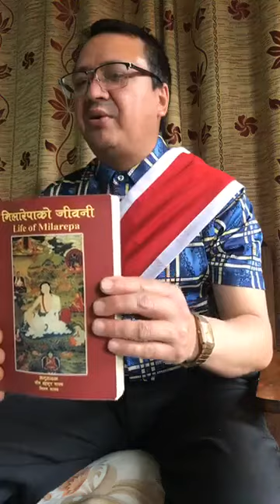Life of Milarepa (Nepal Bhasa) narrated by Rev. Deepak Bajracharya Day 14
Life of the Tibet's Great Yogi Milarepa in Nepal Bhasa (Newari language)
Last Day
तिब्बतया महायोगी सिद्ध गुरु ज्येचुन् मिलारेपाया जीवनी नेपाल भाषं
अन्तिम दिँ । बाँख पूरा क्वचाल।

श्रद्धेय गुरु ज्येचुन् मिलारेपाया जीवनीया बाँख थौं क्वचाल। थ्व अतिंक पुण्य व अधिष्ठानं जाःगु ज्येचुन् मिलारेपाया बाँख कनाःबिज्याःम्ह श्रद्धेय दीपक गुरुजुयात आपालं आपालं सुभाय् व कृतज्ञता देछायाच्वनाः। धात्थें धायेगु खःसा थौकन्हे धर्मप्रति श्रद्धा म्हो जुयावनाच्वंगु संसारय् मिलारेपाया कालजयी शिक्षा अतिंक आवश्यक जुगू दु। थौकन्हे पूरा विश्वय् फैलेजुयाच्वंगु करोना भाइरस अनित्यया भाव नं नापं ज्वनावःगु दु। संसार थःम्हेसिनं चाहेजुथें न्ह्याःवनिमखु। खालि भौतिकबादी जक जुया, अष्टलोक धर्मय् जक ततःक्यनां जीवन हनःधाःसा झीगू दुःख गुबलेहें तनाःवनीमखु। न्हापांयागु झीगू कर्म संस्कार ल्यँहे दनि, आः हानं झीसं मेगु संस्कार दयेका तु च्वनाःतिनि। जू जू थ्व अवस्था नं वयेधुंकल कि भगवान् शाक्यमुनि बुद्धया कुलय् जन्म जूपिं जूसां झीपिंमध्ये बुद्धधर्मयागु छु हें खँ मसीका च्वंपि नं दु। खालि सांसारिक सुखय् (अष्टलोक धर्मय्) जक भुलेजुया भगवान् बुद्धया उपदेश तक हे न्यने मयः। अनित्य व सीइगु खँ ल्हाःसां न्ह्योने हे च्वने मयंपि व “छनू ला झीपिं फुक्क हे सीइमाने काः।आः हे छाय् थुजाःगु खँ ल्हानाच्वनागु।” धयाः मोजमस्ति जकं भुलेजुयाच्वनिपिं न दु। उकिं थुगु अवस्थाय् व इलय् श्रद्धेय गुरुजु श्री दीपक वज्राचार्यंजू थ्वः अति पावनगु व विशुद्ध सद्धर्म यायेत तीवः बिइगु पति श्रद्धेय ज्येचुन् मिला गुरुयागु बाँख कनाबिज्याःत। वसपोलयात आपालं आपालं हे पुण्य लाइ। झीसं ज्येचुन् मिला गुरुं यानाबिज्याःगु अभ्यासया ५ प्रतिशत जक अभ्यास याये फूसा यक्व हे तःधं। धात्थे हिरो धैम्ह मिलारेपा हे खः धका जिमि गुरु श्रद्धेय छ्योकि ञ्यिमा रिन्पोछेजुं नं धयाबिज्याइगु खः। उकिं झीसं थ्व मिलारेपाया बाँख न्यना वसपोलं थे याये मफूसां छु भचासां बुद्धधर्मय् विशुद्ध रूपं थतः अष्टलोक धर्मय् तमंक्यंकुसे अभ्यास याये फयेमा। थ्व बाखँ कनाबिज्याम्ह श्रद्धेय गुरुजु दीपक वज्राचार्य, थ्व बाँख न्यनेत इनाप यानाबिज्याःम्ह इलाननीया राजेश शाक्य व मेमेपि फुक्क ग्वसाःखलपिं नापं सकले न्यनामि स्वकुमि सकसिया जय जुइमा, भिं जुइमा, रोगमुक्त जुइमा, धर्मचित्त ब्वलनावयेमा। हलिमय् न्यंकभनं फैलेजुयाच्वंगु करोना भाइरस याकनं हे मदयावनेमा । करोना भाइरसं दीवंगत जुइधुंकुपिं सकसिया सुगतिइ वास लायेमा। हलिमय् न्यकंभन सद्धर्म विस्तार जुइमा। अन्तय् थ्व पुण्य सकल प्राणीपिनिया सर्वज्ञता (बुद्धत्व) प्राप्त जुइगु पूसा जुइमा। आः स्वयाबिज्याहु/दीसं ज्येचुन् मिलारेपाया थौंयागु अन्तिम द्याः